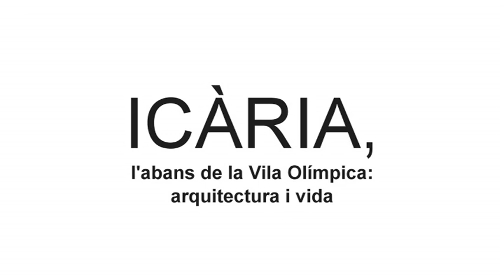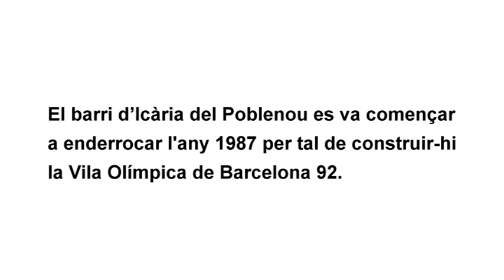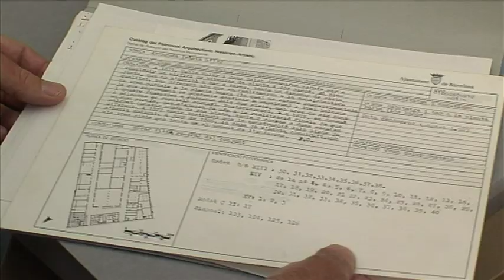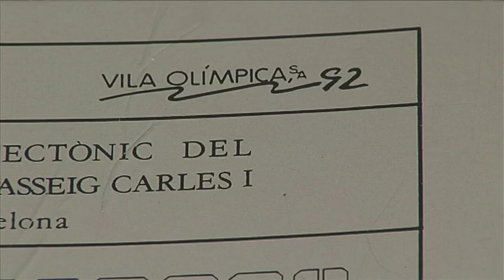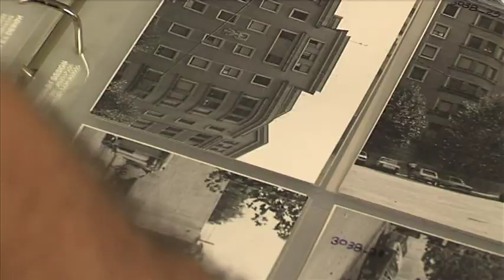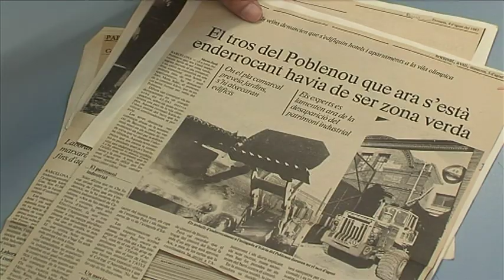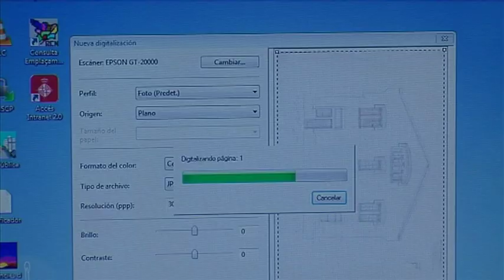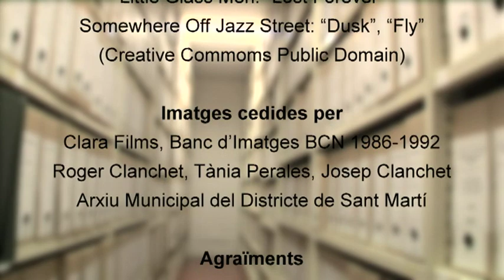Icària, l'abans de la Vila Olímpica: arquitectura i vida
Vídeo explicatiu sobre la transformació de la Vila Olímpica arran de la celebració dels Jocs Olímpics de Barcelona. En el vídeo es mostren documents de l'Arxiu Municipal del Districte de Sant Martí que mostren el procés de reforma de la zona esmentada.